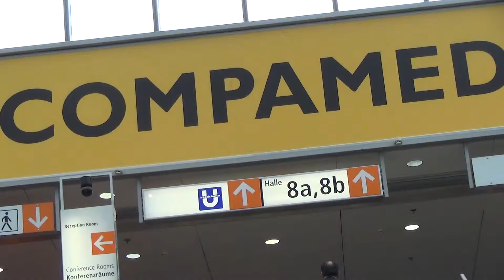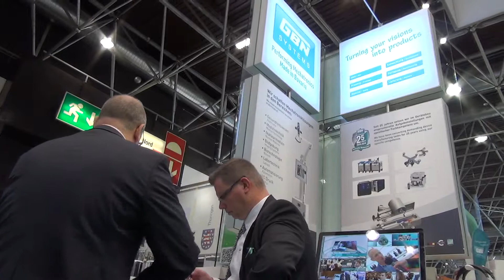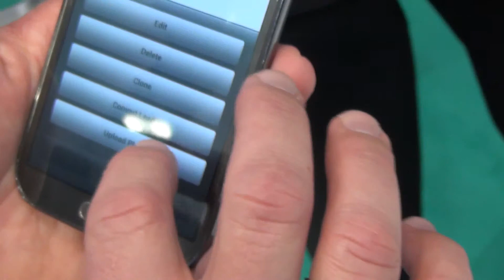GBN Systems Videonews Messebericht von der Medica / Compamed 2014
GBN Systems - Performing Mechatronics - Made in Bavaria schafft Mechatroniklösungen in der Medizintechnik für die Gesundheitswirtschaft.

In deisem Beitrag erfahren Sie mir über verschiedene Entwicklungen und Aussteller von der Medica und Compamed 2014.

Kamera & Schnitt - Frederik Straube - Crunchtime Events GmbH

Harry Flint ©
Kamera / Schnitt: Frederik Straube
GBN Systems GmbH
Fellnerstr. 2